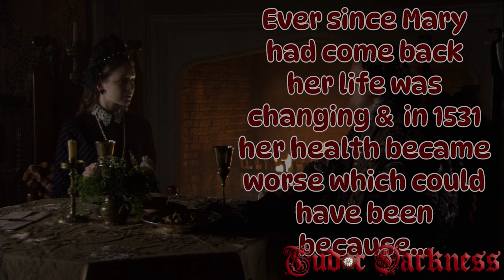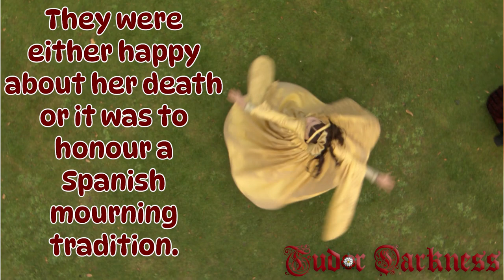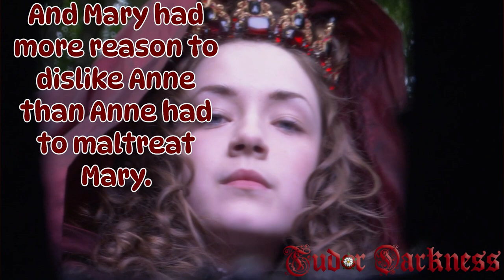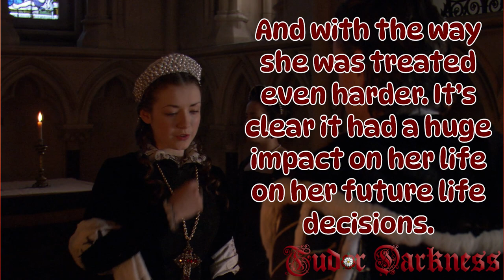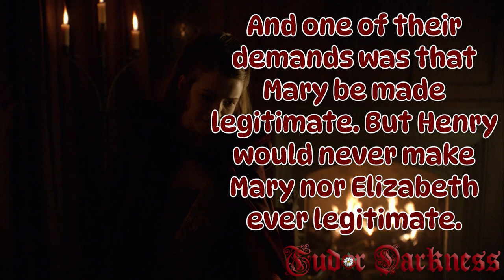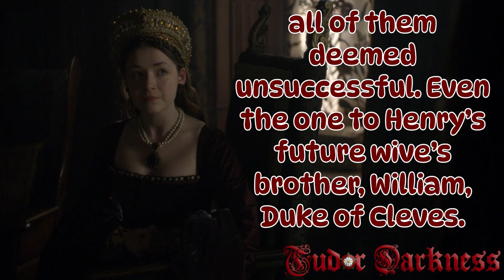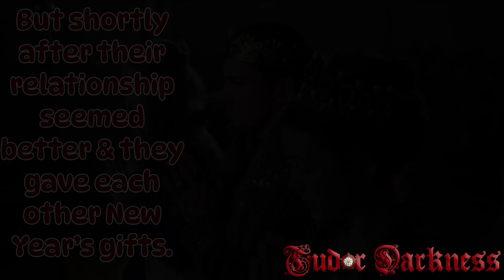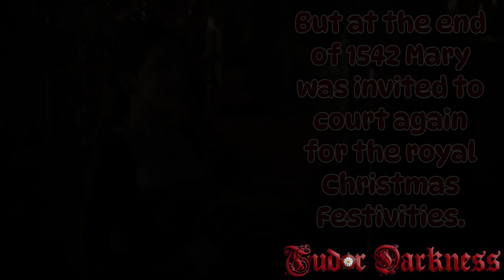WAS HENRY A GOOD FATHER TO MARY? || Mary Tudor's Life Part 2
STUPID SMALL MISTAKE: IT'S THOMAS CRANMER,  we were working round 4 a.m. in the morning on this video to finish it (which we could not) and we apologise for the small mistake! Adobe was being horrible with viewing what we had created and kept crashing, so there was not much luck with geting the end result we wished for. Our apologies and we hope you'll still enjoy this video.
With our videos we try to show every person in history has a reason for their actions later on and why people aren't necessarily evil.
We would also like to state that even though we love the Tudors (series) it does bother us a bit how some things are historically incorrect. Yet we also understand it was needed to gain viewers.

XOXO